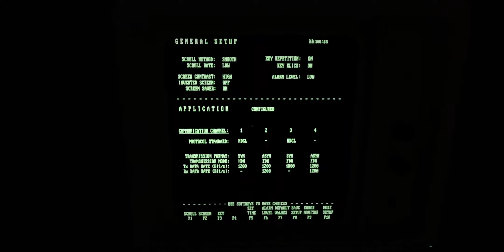escape the backrooms speedrun(kinda) 52:48.83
This is technically a playthrough but i kinda speedran the whole thing and went as fast as i could i died multiple times so it couldn't technically be considered a speedrun but i went as fast as i could!